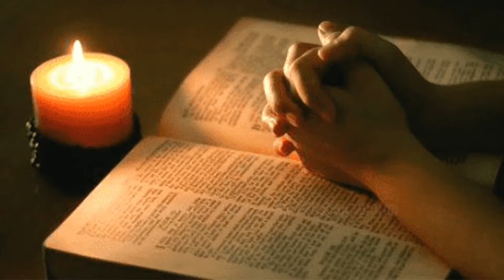ഹൃദയം ശുദ്ധമാണോ ?Is the heart pure ?#